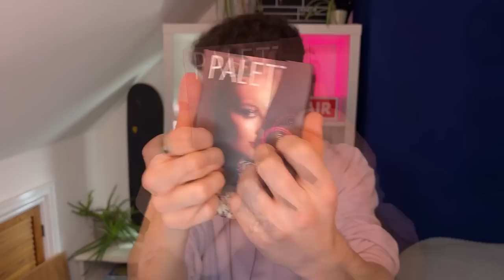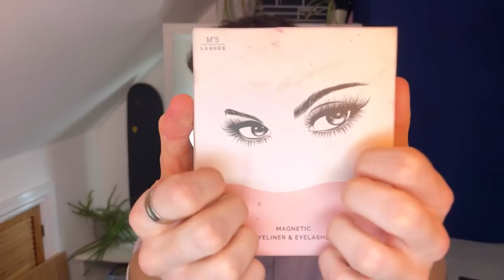ASMR Doing Your Drag Makeup 💅🏻 (Custom Video for Oscar)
Studio Equipment:
›Neewer 18" Ring light
›Tasscam DR-05X + Fluffy cover
›Umbrella softbox lighting + Smart Bulbs
›Logi Stream Cam (White)

💜Comment any questions you have or equipment links